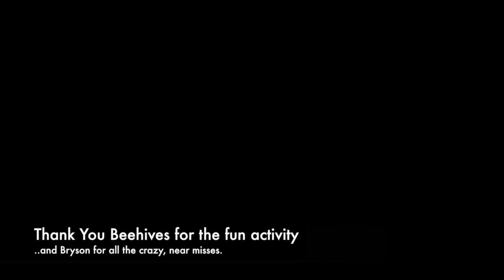Human Foosball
Eagar 2nd Ward - March 2014